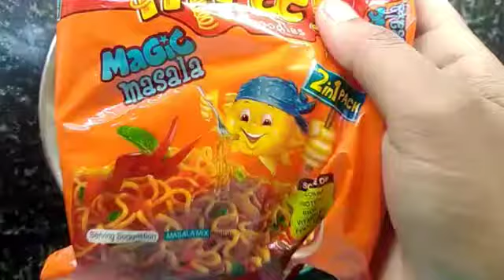Yippee Noodles Bhel Recipe|Quick Snacks Recipe|Instant Chatpata Snacks|Ting Tong Special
Hi Friends, In this video we will see how to make Yippee Noodles Bhel recipe. which is a very unique, crispy and tasty fresh noodles snack, popular in Cafe and street style stores... Try this recipe it is tasty and yummy 😋

Yippee Noodles - இப்பீ நூடுல்ஸ்
Oil - எண்ணெய்
Yippee Noodles masala - இப்பீ நூடுல்ஸ் மசாலா
Tomato sauce - தக்காளி சாஸ்
Lemon juice - எலுமிச்சை சாறு
Chilli powder - மிளகாய் தூள்
Salt - உப்பு
Onion - வெங்காயம்
Tomato - தக்காளி
Coriander leaves - கொத்தமல்லி தழை

You can comment through this link also ☺️

Friends, please do share your feedback about the recipe in the comment section below ❣️

It is easy to make, but it's tricky...😊

Cook with ❤️...Happy Cooking 😍

"Stay Happy Stay Health
Enjoy your each moments with ❤️